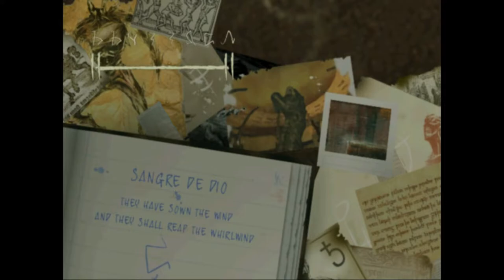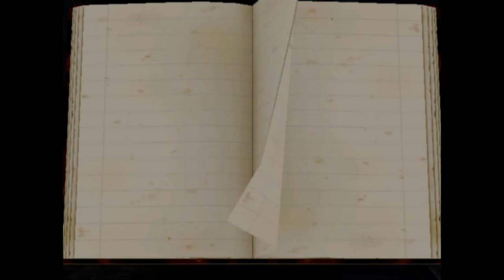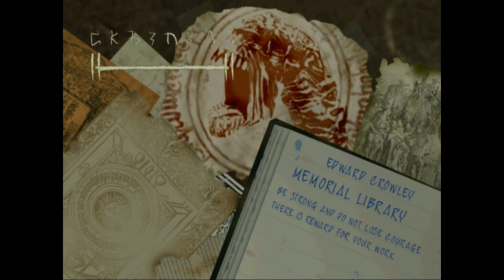Lets Play Constantine Part 3: Hells Apartment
This is part 3 of lets play Constantine and in this episode we go through Elrius apartment basement to find a artifact that someone important was trying to find